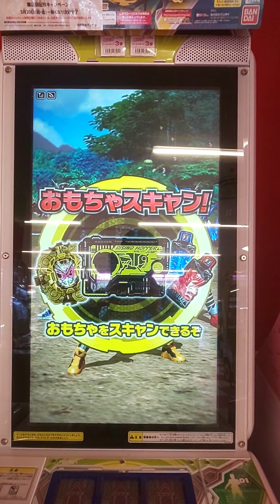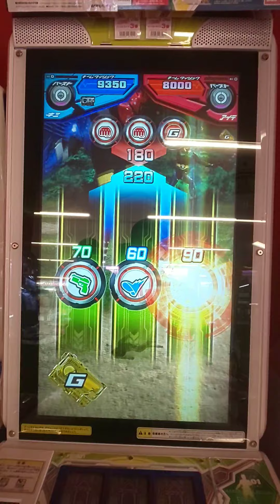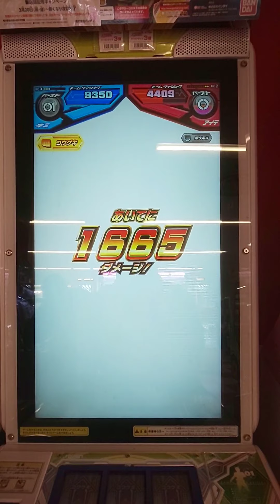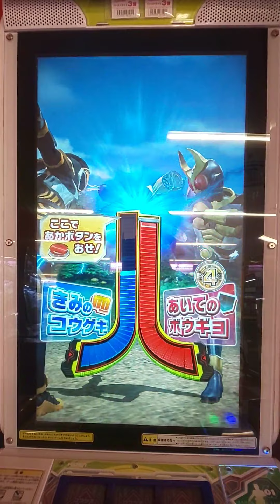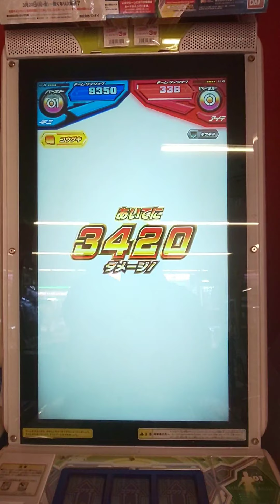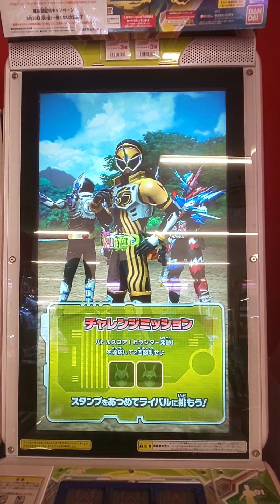ガンバライジング バーストライズ03弾